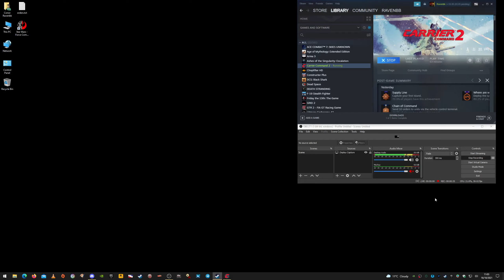Carrier Commander 2 "Intro"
Intro to Carrier Commander 2